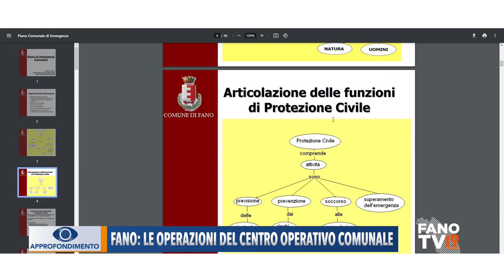Fano: le operazioni del Centro Operativo Comunale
In questo approfondimento vi mostriamo le funzioni e i compiti del COC di Fano, il Centro Operativo Comunale, nel quale vengono svolte e coordinate le attività necessarie ad affrontare le criticità che si manifestano nel corso di un evento calamitoso.